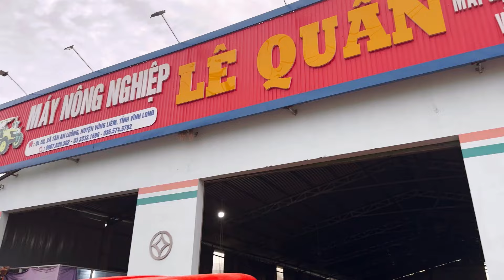Kubota Lê Quân | Kho máy tháng 9 | Về mẫu đẹp Kubota L4708SP Thailand đời cuối 2015 rất nét luôn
0:00 Máy Nông Nghiệp LÊ QUÂN
1:00 Kubota LÊ QUÂN
2:00 Máy cày LÊ QUÂN

📍 Địa chỉ: Quốc Lộ 53, Ấp 7, Xã Tân An Luông,  huyện Vũng Liêm, tỉnh Vĩnh Long

🔰 STK: 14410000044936 Ngân hàng BIDV
  MBank: 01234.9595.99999 Ngân hàng quân đội